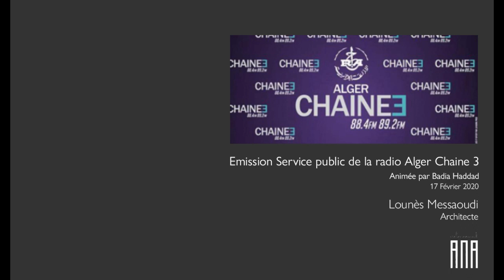Emission Service public de la radio Alger Chaine 3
atelier messaoudi architectes
Passage de Lounès Messaoudi à l'Emission Service public de la radio Alger Chaine 3 animée par Badiaa Haddad